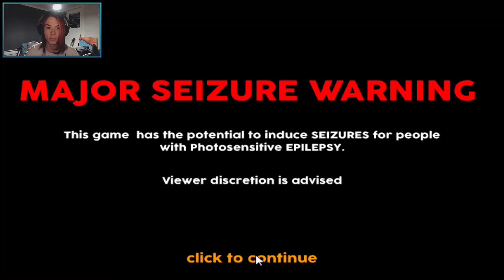Video Game The Game - What Is Going On?!